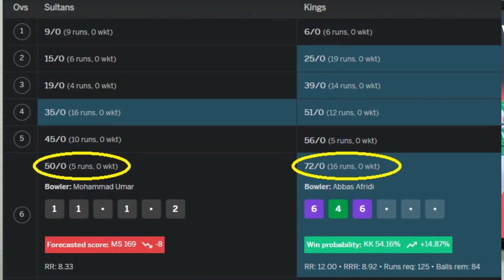KARACHI KINGS KI KISMAT KA CHAKKAR KARACHI WALOON | RIZWAN KI DUA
KARACHI KINGS DEFEATED BY THEIR OWN FORTUNE KK V/S MA MULTAN CRICKET STADIUM WITH FULL HOUSE

The match had swung like a pendulum but the last two overs had the most thrill and drama. Here is how it went. With 40 needed, the pair of Imad and Ben Cutting thrashed Mohammad Ilyas for 18. Abbas Afridi, who had been a victim of Karachi Kings openers’ ruthless attack, bowled a waist-high no-ball on what should have been the first ball of the last over that was launched over the midwicket boundary for a gigantic six by Imad. After a wide and a single, Cutting smoked a 107-meter long maximum, which was followed by another wide. With six needed off three balls, Cutting holed out to long-off. Young all-rounder Muhammad Irfan Khan could only muster a single and with five off one, Imad could only get a single with his powerful shot to the long-off.

Karachi Kings openers – James Vince and Matthew Wade – went ballistic from the onset of the run chase and the pair raced their side to 72 in the Powerplay. The introduction of Usama Mir paid dividends for Rizwan right away as the leg-spinner trapped Wade in front. It was a bizarre mix-up between Vince and Haider Ali in the 10th over that ended up in the former’s runout and allowed Multan Sultans to claw back into the game.